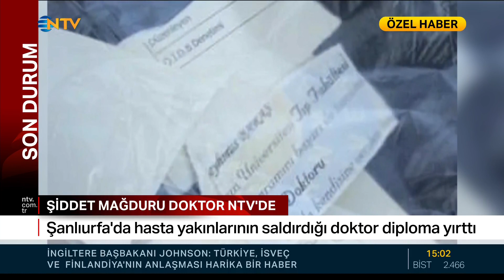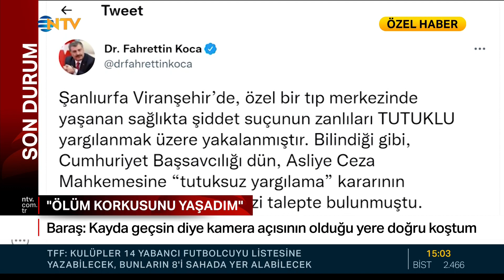Şiddet mağduru doktor @NTV 'de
Şanlıurfa'da Acil Tıp Uzmanı Dr. Şehmus Baraş 8 hasta yakınının saldırısına uğradı. Sistemdeki sıkıntı nedeniyle beklemekten şikayet eden hasta yakınları doktora saldırdı. Doktor Baraş darp raporu aldı, saldırganlardan üçü adliyeye sevk edildi ancak serbest bırakıldı. Karar üzerine Doktor Şehmus Baraş adliyenin önünde diplomasını yırttı, mesleği bıraktığını açıkladı (Haber:Melike Şahin)